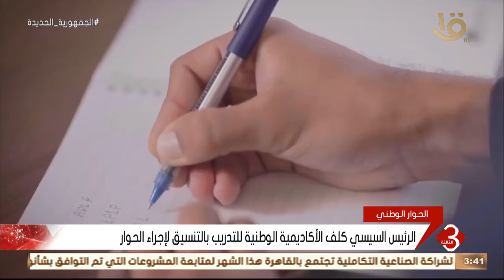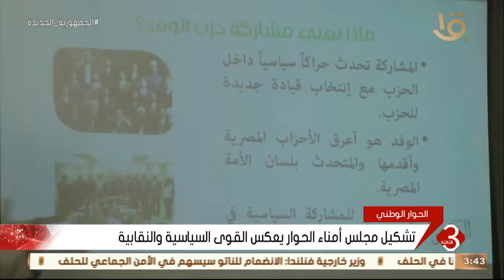نشرة الثالثة | الدعوة الرئاسية للحوار الوطني لاقت تفاعلاً واسعاً